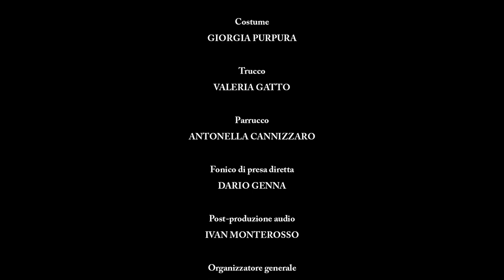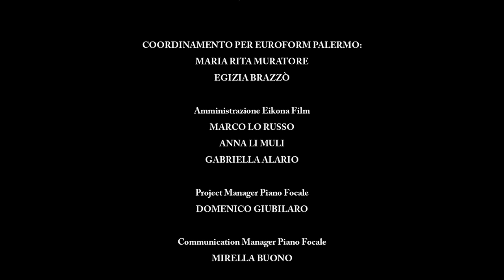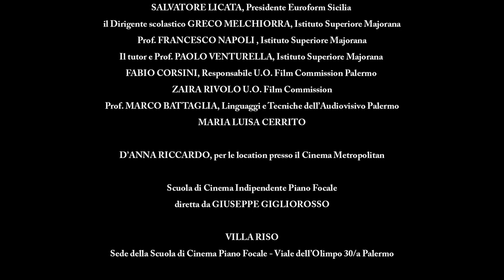Non Oggi - Cortometraggio in concorso al David di Donatello 2023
"Una rappresentazione della vita fatta di realtà e finzione. I sogni morenti di un uomo e la magia del cinema che li protegge."

Produzione:
PIANO FOCALE - EIKONA FILM

NON OGGI
Regia - Marco Cannilla